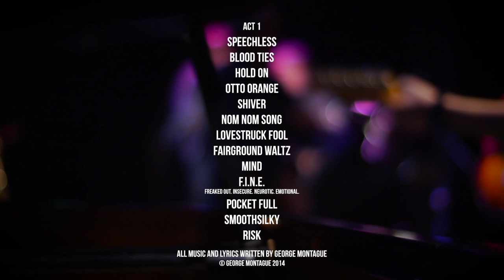George Montague notsobigTour Live - Act 1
Act 1 of British singer songwriter multi-instrumentalist George Montague’s notsobigTour performance at Artrix Theatre, Bromsgrove on April 10th 2014 with his world class six-piece notsobigband on bass, drums, guitar, sax, trumpet and trombone.

George Montague

cinematography
Mark Davies

sound
Rupert Irving

special thanks
Artrix Theatre, Bromsgrove
Michelle Mills-Porter
my ever AWESOME notsobigfans

George Montague - vocals piano guitar ukulele
Harry Sutton - bass
Lee Jones - guitar
Dan Foster - saxophone
Andy Hague - trumpet
Mat Colman - trombone

Act 1
Speechless
Blood Ties
Hold On
Otto Orange
Shiver
Nom Nom Song
Loverstruck Fool
Fairground Waltz /
Mind
F.I.N.E. (freaked out. insecure. neurotic. emotional.)
Pocket Full
Smoothsilky
Risk

About George Montague:

Have you met George? This piano-hitting, string-twanging, gravity-defying singer songwriter multi-instrumentalist with over five million views on YouTube, is enthralling a global audience with his exciting live energy and countless contagious original songs.

“This year’s big hit” at the Henley Festival and playing gigs and festivals throughout London and the ‘shires, George was the only artist playing seven shows in seven different venues across London  including the Royal Albert Hall as well as the Barbican to open this world-renowned EFG London Jazz Festival.

George continues his notsobigTour playing piano, guitar and ukulele - doing everything from solo shows, including live-sampling his beatboxing and vocal harmonies with a loop station at his fingertips - to playing a grand piano backed by his spectacular six-piece notsobigband: some of the UK’s finest musicians on bass, drums, guitar, saxophone, trumpet and trombone.

After entertaining an enthusiastic packed audience in the Jazz Arena at Cheltenham Jazz Festival, George also won Decca Records’ ‘Search for a New Jazz Star’.

“Charismatic and talented pianist and songwriter... charming and original” Tom Robinson, BBC 6Music

“People who have used the phrase ‘tearing the place apart’ haven't heard George Montague who has redefined the term…” Stephen Morris, BBC News

“A true instrumentalist… the gift that keeps on giving, that is George Montague.” Sam Bonham, BBC Introducing

“George Montague, may contain nuts!” Mike Read BBC Radio Berkshire

“Montague is obviously a considerable talent, a powerful singer and a more than useful instrumentalist. He’s also got a genuine stage presence, albeit a decidedly wacky one. Mainstream success may beckon… I wouldn’t rule out him headlining the Big Top in the future.” The Jazz Mann: Cheltenham Jazz Festival